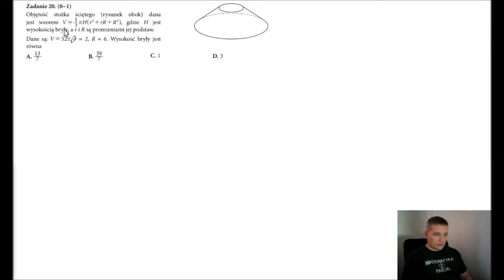Matura próbna z Nową Erą 2017 - poziom podstawowy, zadanie 20